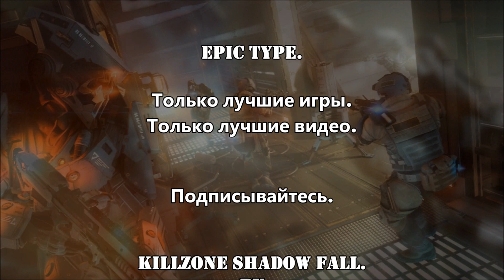Killzone: Shadow Fall. Серия 1 - Стена.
Killzone: Shadow Fall (В плену сумрака) - это пожалуй лучший из стартовых эксклюзивов Sony Playstation 4.
Серия шутеров от первого лица Killzone уже давно знакома поклонникам Sony, и Killzone: Shadow Fall, вышедший на ps4 продолжит традиции серии, показывая нам при этом совершенно новый уровень графики и геймплея.
Сюжетная линия всей серии описывает события далекого будущего, когда земляне начали осваивать дальний космос. На одной из колонизированных планет переселенцы начинают умирать от излучения неизвестной природы. Оставшиеся в живых мутировали и превратились в опасных захватчиков, которые начали угрожать безопасности планеты Векта. Армия Межпланетного Стратегического Союза отбила нападение и провела операцию по ликвидации угрозы со стороны агрессивных хелгастов на их родной планете. Битва за столицу Хелгана город Пирр известна любителям игр по событиям описанным в Killzone 2 и Killzone 3. Предводитель хелгастов уничтожен, столица лежит в руинах после взрыва ядерного устройства, похоронив практически всю армию Стратегического Союза. Наступило временное перемирие...
Killzone: Shadow Fall поведает нам о том. что произошло спустя 30 лет после описанных выше событий.

Музыка в видео: Killzone 3 OST - main theme